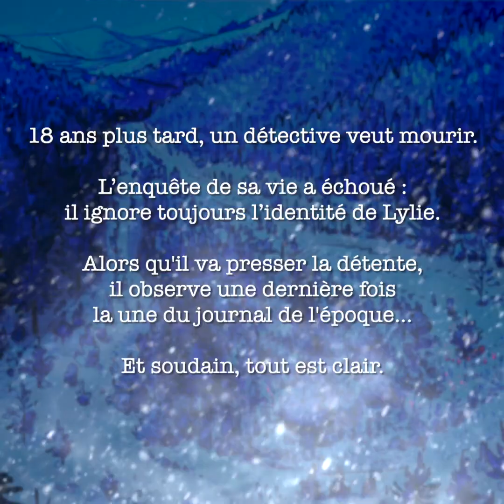Un avion sans Elle - Interview de Michel Bussi, Fred Duval et Nicolaï Pinheiro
Découvrez une interview des auteurs de l'adaptation du roman best-seller de Michel Bussi : Un avion sans Elle !

Crédule Grand-Duc veut mourir. L’enquête de sa vie a échoué... Depuis dix-huit ans, il cherche l’identité de Lylie, la miraculée du mont Terrible, une petite fille rescapée du crash du vol Istanbul-Paris survenu le 23 décembre 1980. Car deux bébés étaient à bord ! Les Carville et les Vitral, deux familles que tout oppose — les Carville, issus de la haute bourgeoisie industrielle française, et les Vitral, vendeurs de frites sur la côte normande — se disputent celle que la presse ne tarde pas à surnommer "Libellule". La justice finit par confier l’éducation de Lylie aux modestes Vitral. Engagé par les Carville, le détective s’est lancé dans un périple de dix-huit ans d’interrogations, d’hypothèses, de coups tordus et d’échecs... Et puis... alors qu’il va presser la détente, Crédule observe une dernière fois la une du journal de l’époque... Soudain, tout est clair...

Drame familial, polar parfaitement huilé et quête d’identité, l’adaptation au cordeau du roman de Michel Bussi orchestrée par Fred Duval se voit sublimée par la patte graphique et la narration de Nicolaï Pinheiro. Véritable page-turner, ce récit dense aux personnages complexes et attachants promène le lecteur dans les mystères de l’enquête autant que dans les décors des quartiers parisiens, les chemins de grande randonnée du Jura ou du front de mer dieppois. À la manière d’un subtil tour de magie, Un avion sans elle dévoile progressivement ses secrets pour mieux cacher le tour qu’il est en train de nous jouer.

Un avion sans Elle, disponible en librairie !